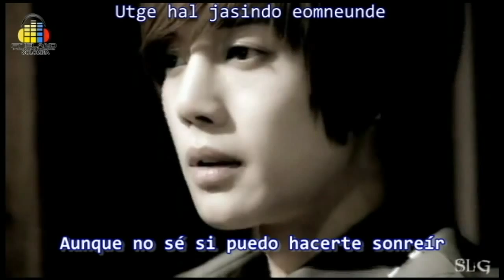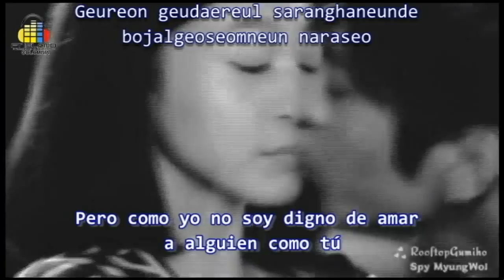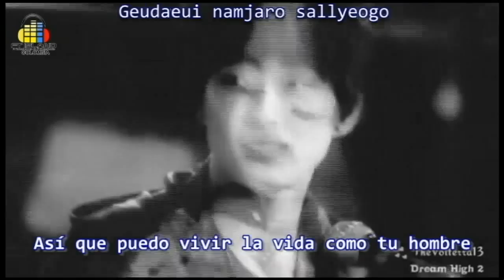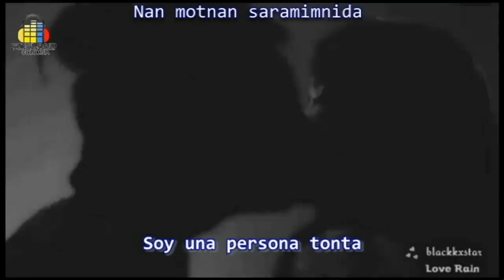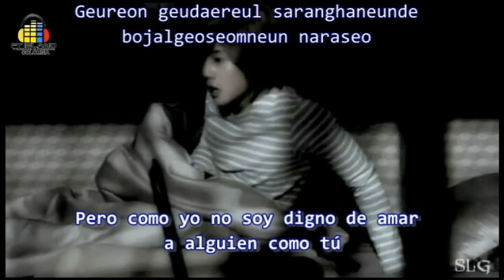FT ISLAND - I'm A Foolish Person [Sub Español]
Incluso cuando yo siempre llego tarde y soy un torpe dices que te gusto eres una persona valiosa soy una persona bendecida sí que puedo vivir la vida como tu hombre, tú eres el tipo de persona por quien me da ganas de cambiar.